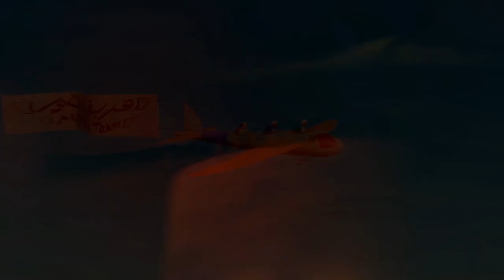وحشی حملہ 🌴 | مکمل قسط۔ | منصور كي مہم جوئی ✨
سرکاری منصور یوٹیوب چینل میں خوش آمدید۔! منصور ایک متحرک مزاحیہ سیریز ہے جو ایک فعال ، زندگی سے محبت کرنے والا ، 12 سالہ لڑکا اور اپنے بہترین دوستوں کے ساتھ اس کی مہم جوئی کے بارے میں ہے۔.

آج کا ایڈونچر:
جنگل کے سفر پر، منصور اور عبید دریافت کرنے کے لیے سالم اور ترکی سے الگ ہو گئے۔ لیکن جب سالم اور ترکی بعد میں طے شدہ جگہ پر ان سے ملنے میں ناکام رہتے ہیں۔ منصور انہیں ڈھونڈنے کے لیے نانو بھیجتا ہے۔ نانو نے اطلاع دی ہے کہ سالم اور ترکی سمندر کے بیچ میں ایک چٹان پر پھنسے ہوئے ہیں اورایک خوفناک چیتے سے پریشان ہیں! منصور نے ایک انتہائی اختراعی بچاؤ کے منصوبے کے ساتھ تیزی سے کام کرتا ہے۔

کیا آپ تازہ ترین مہم جوئی دیکھنا چاہیں گے؟

ہم امید کرتے ہیں کہ منصور کی تمام ویڈیوز دیکھ کر آپ کا وقت اچھا گزرے گا۔ پھر ملیں گے!